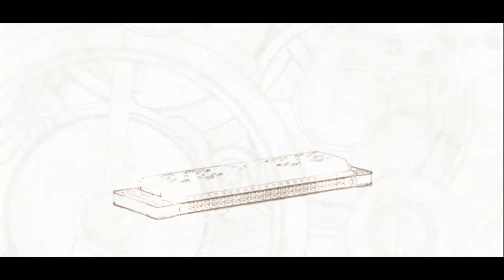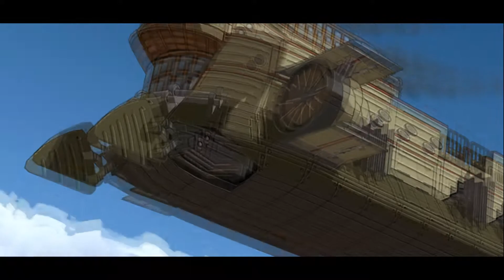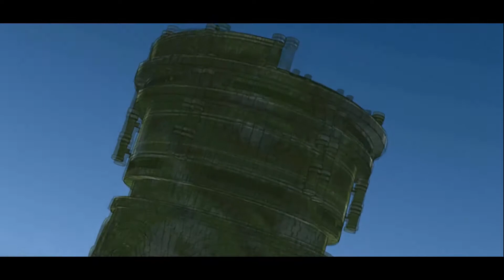A Peaceful Beginning - Let's Play The Legend of Heroes: Trails in the Sky - Part 1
Hello everyone and welcome to Let's Play Trails in the Sky. In our inaugural video we do the standard beginning stuff where we meet our characters and learn a little bit about the world we are in. Things seem pretty peaceful, but who knows how long that will last.